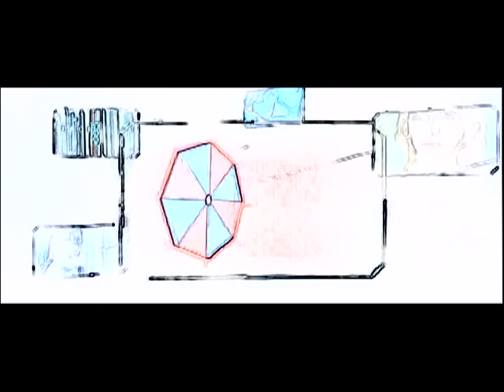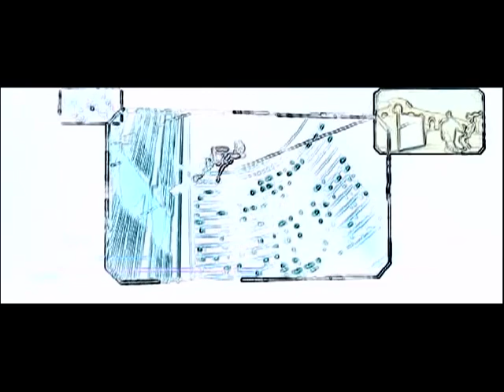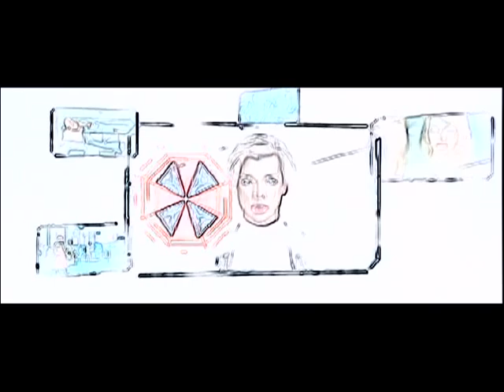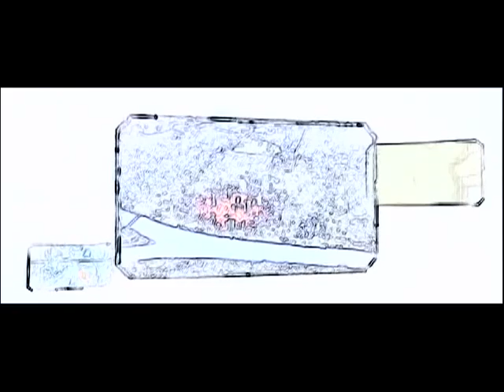DJ CHAPTAONE UNFINISHED SONG (ACID DNB REMIX)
VIDEO: PROJECT ALICE / RESIDENT EVIL
BECOME A FAN, JUST LIKE MY PAGE ON FACEBOOK.COM:
BANG BOOM BANG